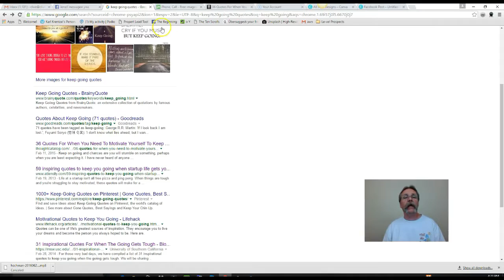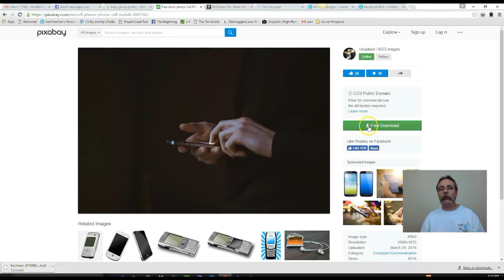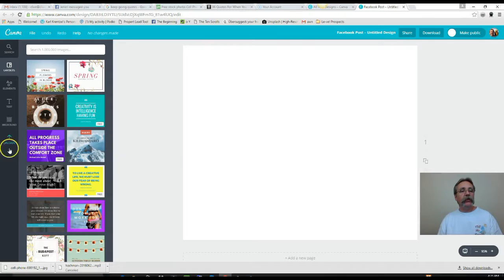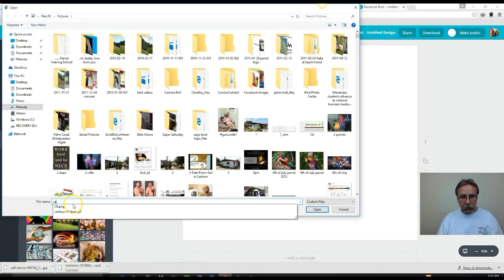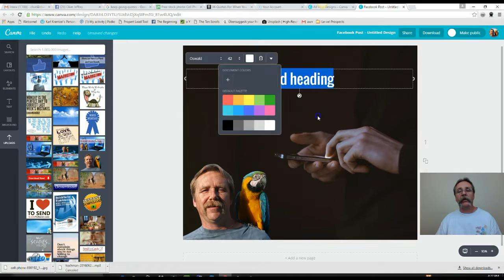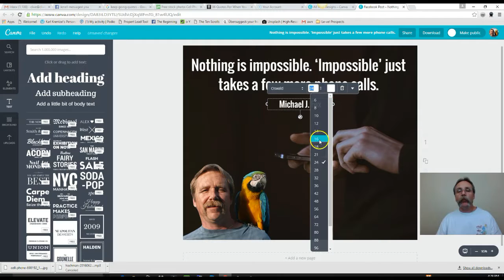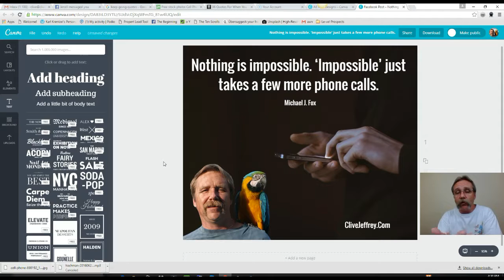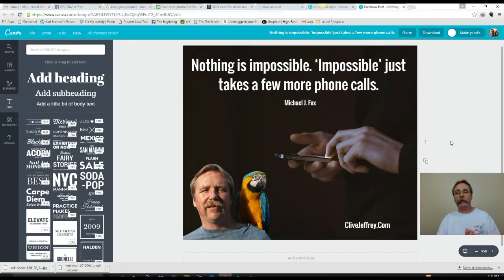Make My Own Meme Using Free Images and Software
0:10 Make My Own Meme! This was something that I had wanted to do for quite a while but thought it was too difficult. How wrong was I!
to learn more about Attraction Marketing

Using Attraction Marketing is one of the best Multi Level Marketing Strategies that you can use and producing personally branded memes fits in perfectly.
The reasons I wanted to Make My Own Meme were as follows:-
Firstly, for Attraction Marketing purposes. I know that when I make My Own Meme the way that I outline below, it will appeal to positive and likeminded people that I would like to connect with.
Secondly, I enjoy seeing and reading positive quotes and meme’s posted by others on social media and wanted to do the same but I wanted to Make My Own Meme and share positive inspirational messages on my social media.
Thirdly, I wanted to Make My Own Meme with my own personal branding on them, this way, when others got value from mine and shared them, I would have the added bonus of my own personal brand being shared as well.
How to Make a Meme
0:25 Step #1 to Make My Own Meme is to find an inspirational quote. I do this by going to Google and searching for something inspiring, often based around a particular mood that I am in that day.
1:34 The uplifting quotes I find to Make My Own Meme, speak to me personally and are the “shot in the arm” that I need to get me going that day and I know that there will be others out there that will get benefit from them too.
One thing that I do when I Make My Own Meme is give credit to the author of the quote that I use, be sure to do the same.
1:53 Step #2 to Make My Own Meme is find and image that reflects the message that I am attempting to portray.
3:09 Step #3 to Make My Own Meme is to put the graphic together on a free platform called
It is platform and very easy to use!
You should now have everything you need on How To Make a Meme, so go out there and get creative and start sharing some positive energy!
9:05 If you have any questions at all on How to Make a Meme or anything about how I Make My Own Meme, please do not hesitate to contact me!
Cheers

Clive
Clive Jeffrey
9:08